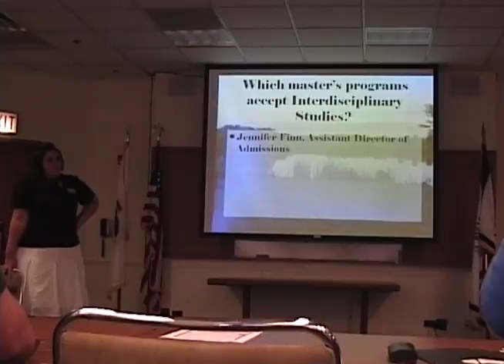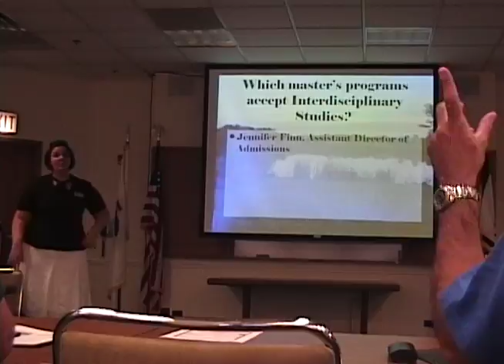G.S.U. Presentation Interdisciplinary Enrichment Seminar 6